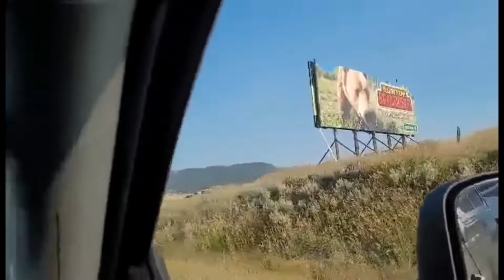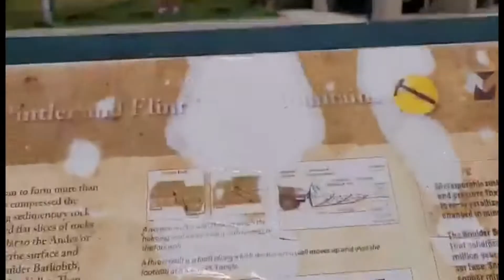Thank you Yellowstone! Off to Our Next Destination Vlog#5